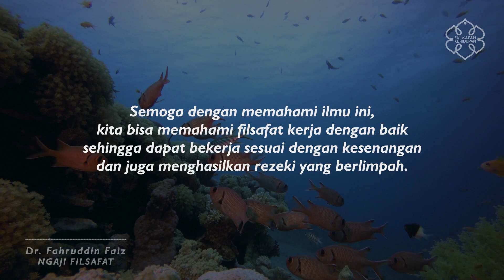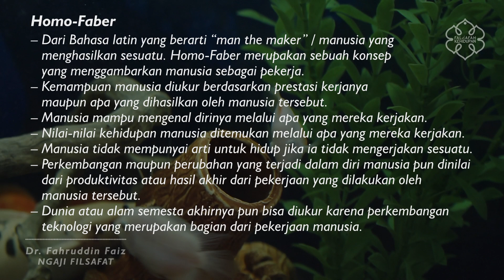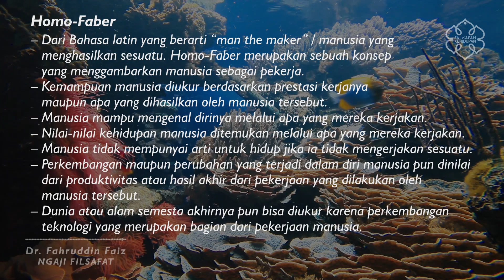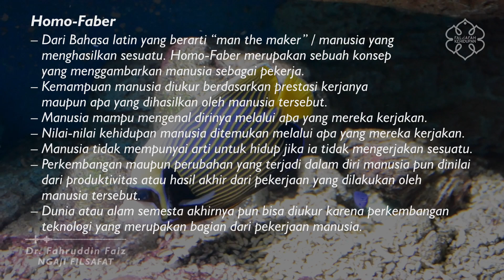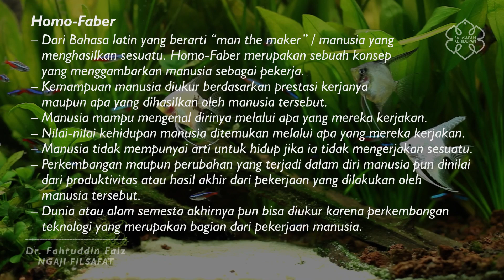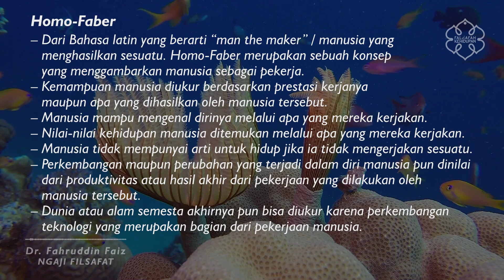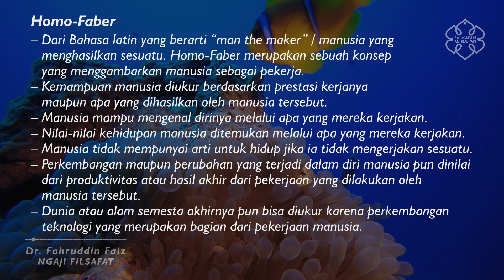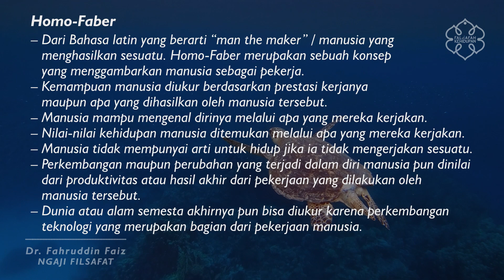Merasa Minder Karena Tidak Punya Pekerjaan ? | Ngaji Filsafat | Dr. Fahruddin Faiz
Kita sering merasa minder karena tidak punya pekerjaan. Apalagi ketika sudah lulus kuliah dan teman-teman kita sudah bekerja semua. Hal ini diperparah oleh keadaan dimana orang-orang menanyakan kita bekerja dimana. Namun pada hakikatnya, manusia itu merupakan mahkluk pekerja sehingga mencari pekerjaan bukan satu keharusan. Kerja bukan hanya untuk mencari uang, tapi lebih dari itu. Manusia sebagai homo faber atau pekerja akan dibahas oleh Dr. Fahruddin Faiz dalam video ini. Semoga bermanfaat.

Episode 1 Kerja Series
Fitrah Manusia Sebagai Pekerja

Kajian tentang Filsafat Kerja dapat anda lihat selengkapnya pada @MJS Channel dengan deskripsi sebagai berikut:
Ngaji Filsafat : Kerja
Ngaji Filsafat 337
Edisi : Falsafah Hidup "Who Am I"